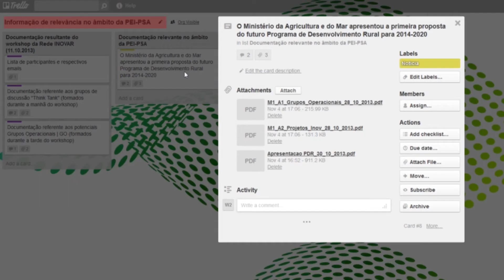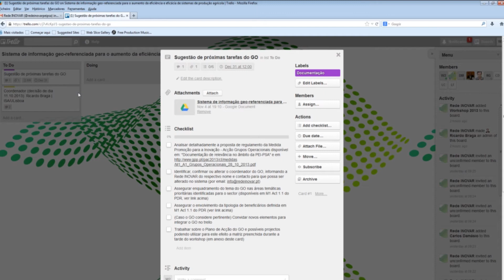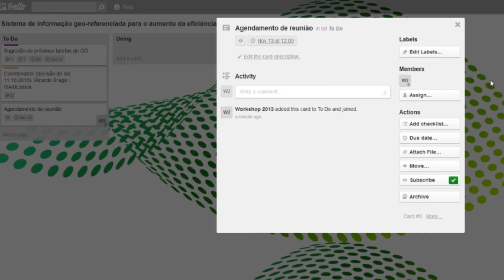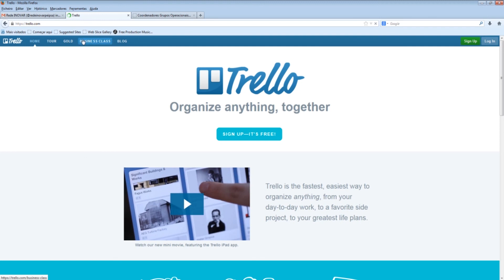Tutorial Trello - Rede Inovar